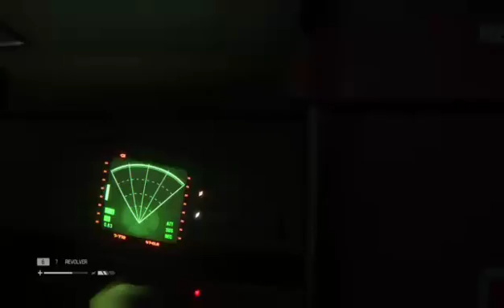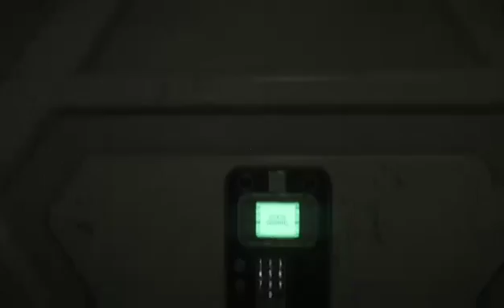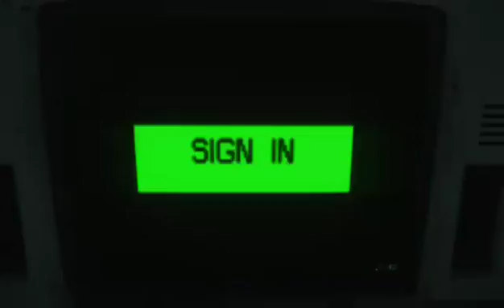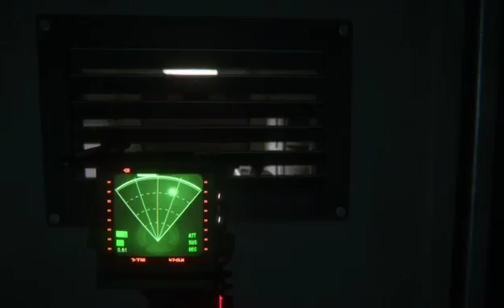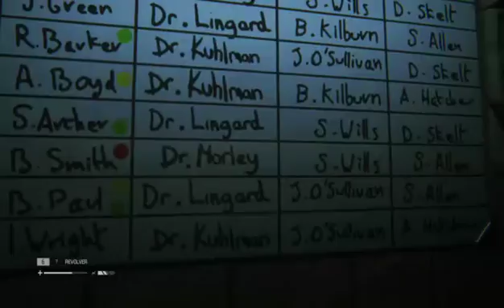Its Alien Time! #3 (Part 3)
Part 3 of my alien isolation stream :D enjoy the show -- Watch live